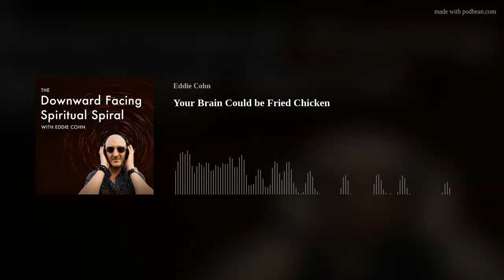Your Brain Could be Fried Chicken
It's been about a month since I recorded a podcast. Did you miss me? Did you even realize I was gone or did a sexy algorithm feed you something else to consume? I just got back from a weeklong vacation in the French Polynesia but even before my vacation, I was feeling like I needed a break. Not necessarily a break from podcasting but a break from the golden age of consumerism. Everything is being spoon fed directly to our brain stem. We can watch Youtube videos, shows, new movies all day long but when is enough enough? Does your brain need a break from the non-stop rush of consumerism? Are you spending your days sucking up non stop content all day? I also share a new poem I wrote for Medium entitled Your Brain is Fried Chicken which you can read by clicking HERE. As always, thanks so much for listening to the show and being so supportive. I appreciate YOU! Remember, my new book SSAFY can be purchased by visiting SSAFYoga.com or on Amazon by clicking HERE and if you enjoy today's episode and you want to support the show, please subscribe to the podcast on iTUNES or Spotify. It's always helpful if you share the show with your friends or maybe head over to iTunes and write a quick review. and sign up for my email list and I'd love to hear from you so please reach out on IG @eddiecohn with any questions. Thanks again for listening. podcast podcaster podcasting artworld podcastshow podcasts podcasters artistic quietlife introvert @eddiecohnmusic